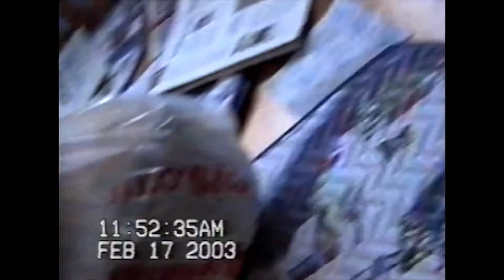*Ollie 8 Stair at CVS Corporate Park 2003-01-12